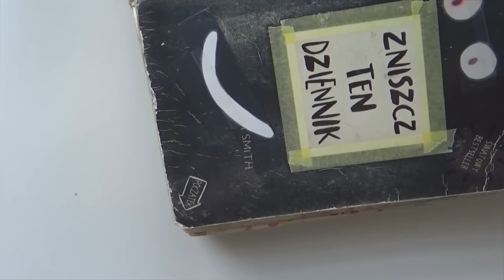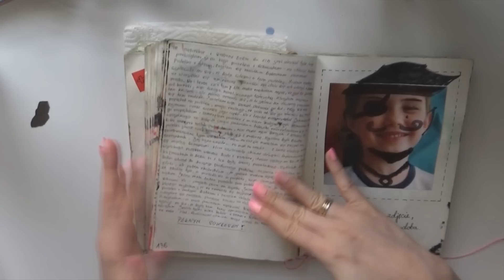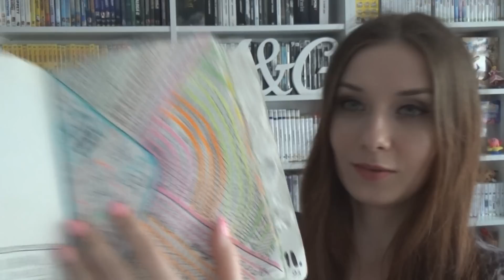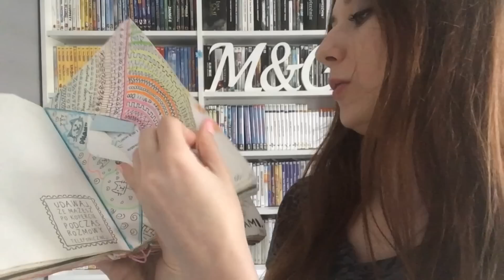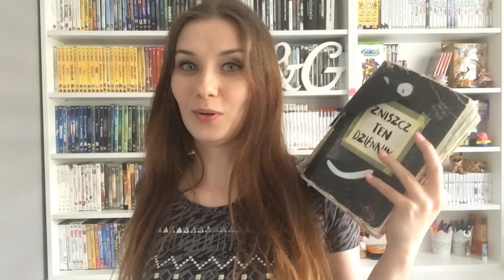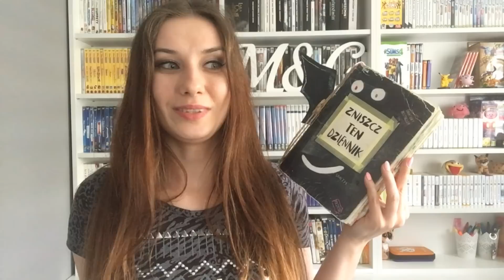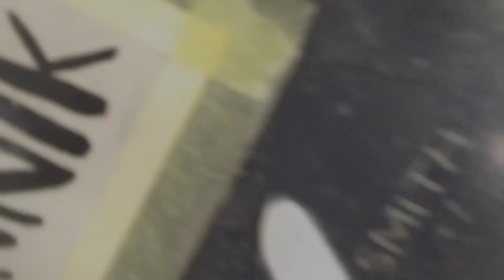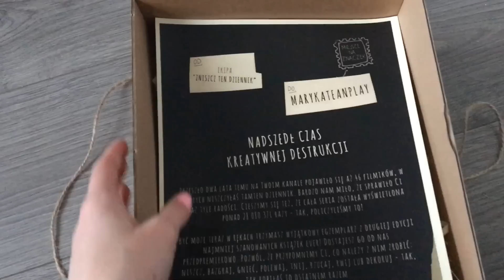ZNISZCZ TEN DZIENNIK #40 - Ostatni odcinek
Zapraszam na czterdziesty odcinek w którym w pełni ukończę wypełnianie tej niezwykłej książki :)

Origin ID: MaryKateAn

Wykorzystana muzyka:
biblioteka Youtube